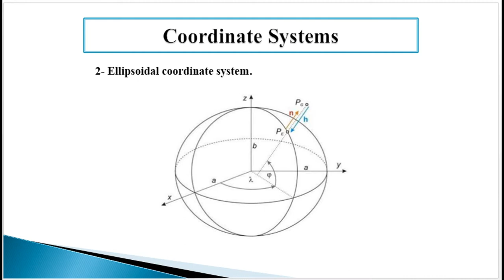Coordinate Systems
Conversion between coordinate systems
spherical coordinate system
ellipsoidal coordinate system
topocentric coordinate system
geographic coordinates
geocentric coordinates
Common coordinate systems